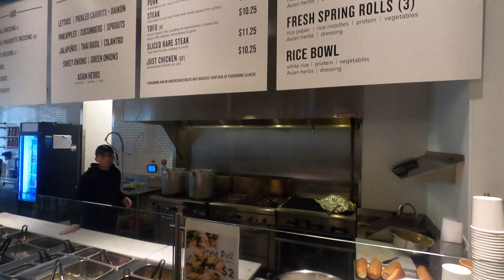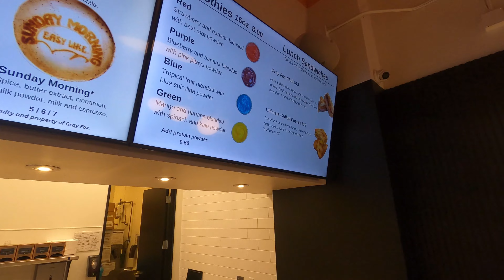Minneapolis Skyway Food Journey. Part 3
Hello Cruisers,

After more than a year I finally continued my Minneapolis Skyway Food Journey and let me tell you it did not go as smooth or how I expected it would go.  First off, Hot Indian was still not open so that was a major disappointment.  I was escorted out of the IDS center after being told I could not film in the building, and then I was asked to leave another building shortly after.  After searching far and wide I was able to locate three different places that I gave a try: Andrea Pizza, Bep Eatery, and Gray Fox Coffee.  I tried some great food and some not-so-great food.  This Food Journey had a rough start, but I had a fun time with it and I am already thinking about how to make part 4 even better!  If you have any questions, please reach out and let me know what you want to see next time!

I look forward to sharing more with you next time!